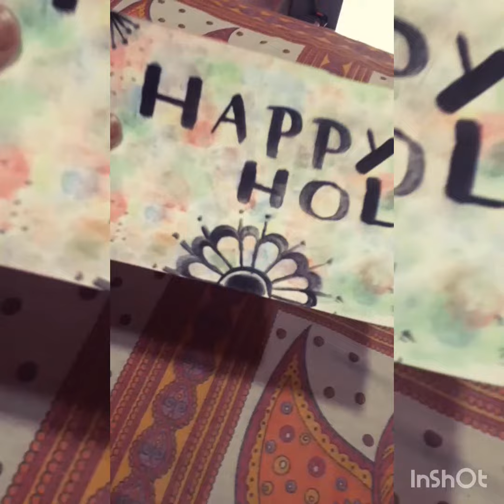holi painting by pori /samrita